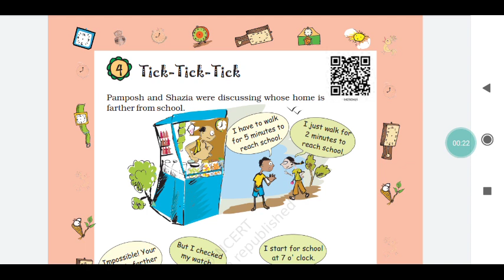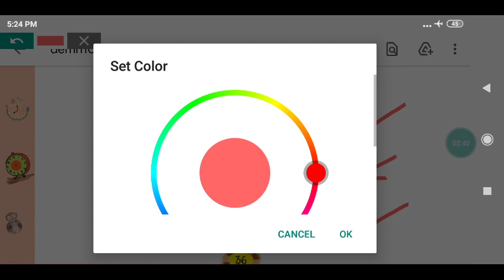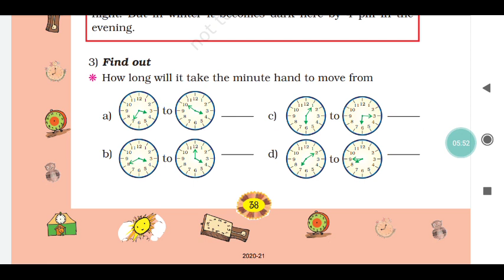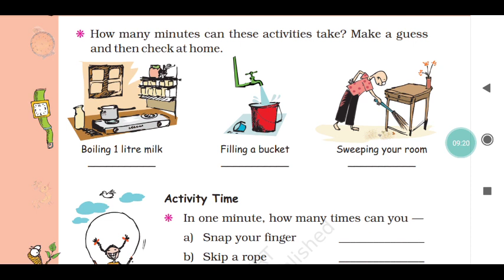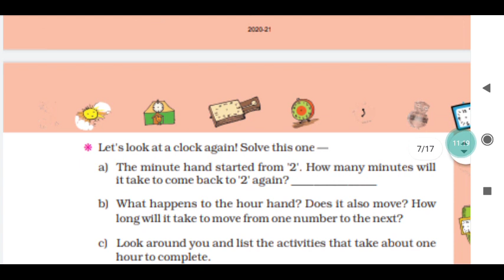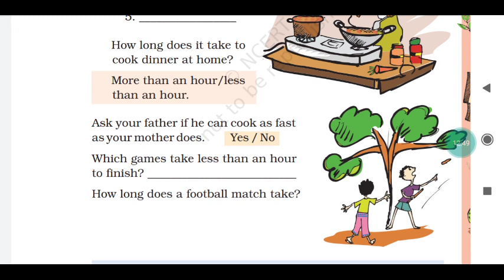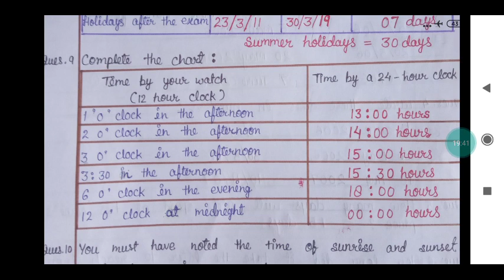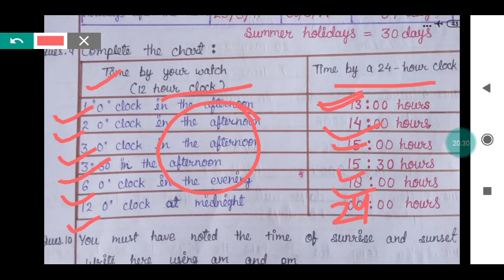class -4th ..subject- mathematics..chapter- 4( tick tick tick)